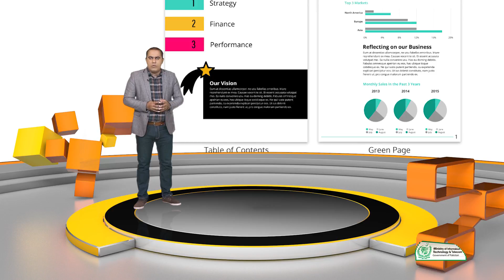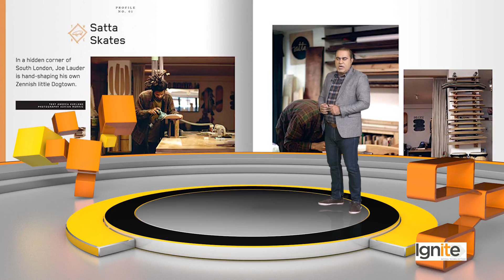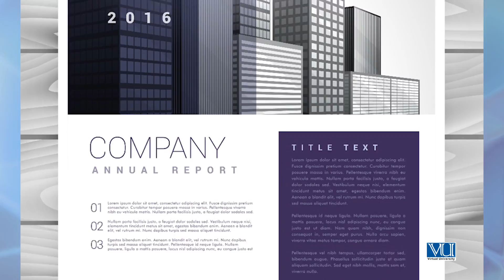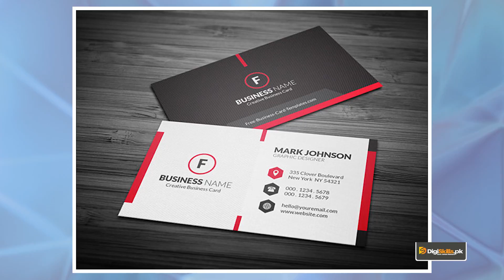152 - Theory: Important Techniques to make interesting Layouts/Compositions - Align Your Elements